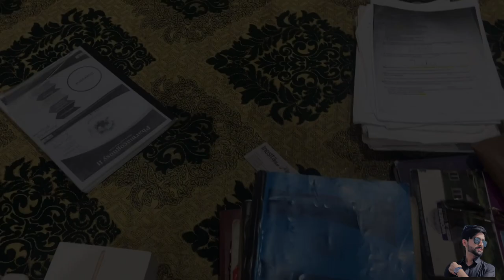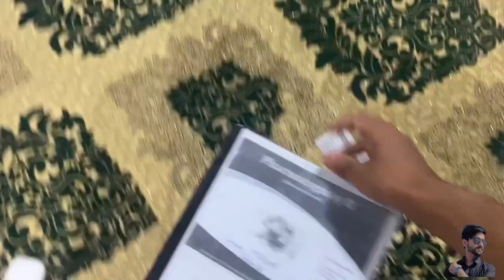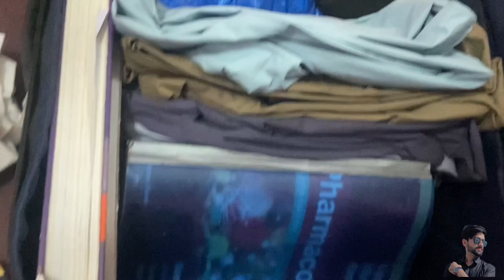Going back to University🥹🤕| After a long time | Spend two month at home 😘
Enjoy my new vlog .
Going back to university after 2 months hope so u will enjoy my this video .And i just make videos just for fun and for entertainment purpose hope so u will feel good to watch my videos and don’t forget to like and subscribe wala button
Thanks